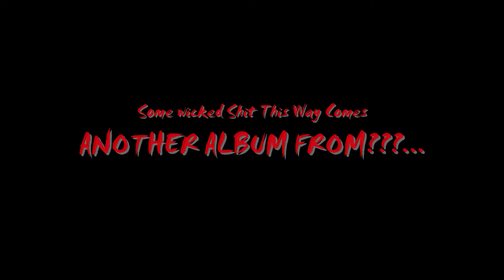Taurean J Presents - Lost Souls Of the Wicked Album(Promo)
THIS IS NOT A MIXTAPE!!!.THIS IS A FULL LENGTH ALBUM
FROM TAUREAN J. IT FEATURES 16 TRACKS OF SOME NEVER BEFORE HEARD TRACKS FEATURING GUEST APPEARANCES BY...

JACK SIN
ATELIER FUNERAL
LO THAJUGGALO
THE MOURNING PRAYER
M.I.A

For Free EXCLUSIVE DOWNLOADS As Well

MMFWCL!!! See Ya'll at the Hallowicked This Year

or if u want to buy the cd here is the